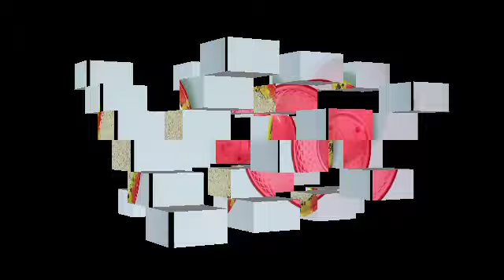How to grow Long Thicken hair with this remedy | indian secret to accelerate hair growth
how to grow long thicken hair with this remedy ,indian secret to accelerate hair growth,double hairgrowth in 1 week.

in todays video, i have share with you indian secret worlds best fasteer hair growthremedy which is achiving an increased rate of hair growth it will help you grow your hair an extra inch or two per week

Having long ,thick and lustrous locks is a cherished desire of many there are many widely used hair growth practices around the world which can help you get your locks back & might just do magic for you .

I used this faster hair growth water on my hair few months & it has made my hair so long and thick.